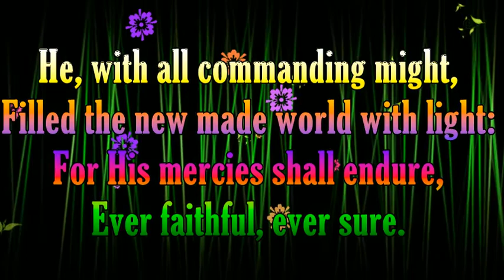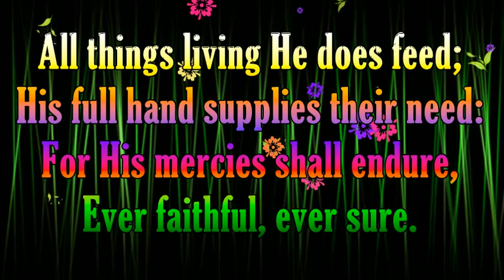Let Us With A Gladsome Mind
I do not own this hymn.  This is a great alternative for harvests.